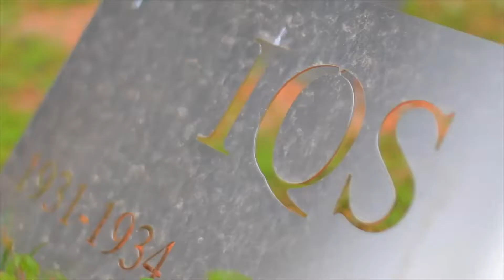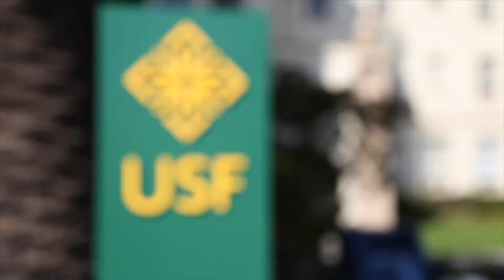MGEM Students video | Cohort 10